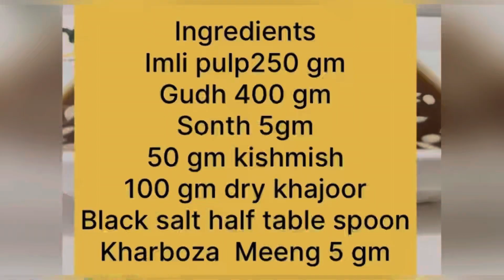Imli ki meethi sonth ki chútney jhat pat se banaye#viral#yummy#family#recipe#fypシ゚viral